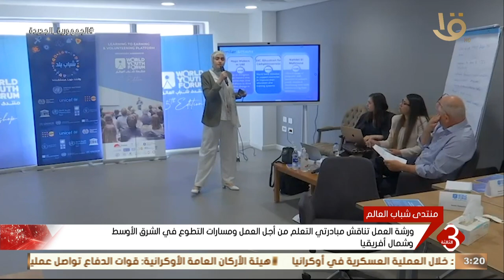نشرة الثالثة | ورشة عمل بين منتدى شباب العالم والأكاديمية الوطنية للتدريب بالتعاون مع اليونيسف